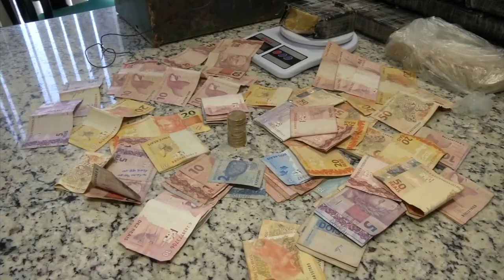DEPRE prende acusado de tráfico na zona leste de Teresina - Operação Mandacaru